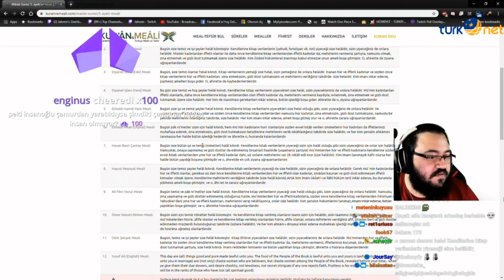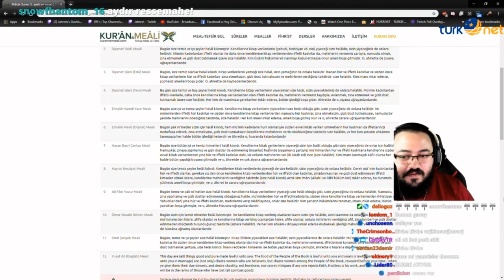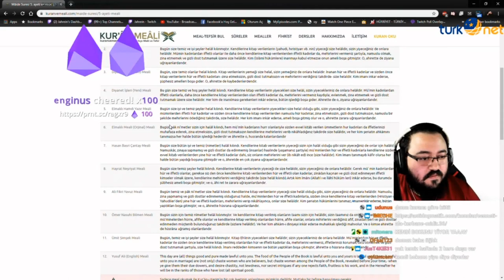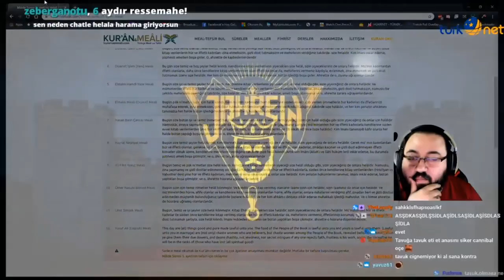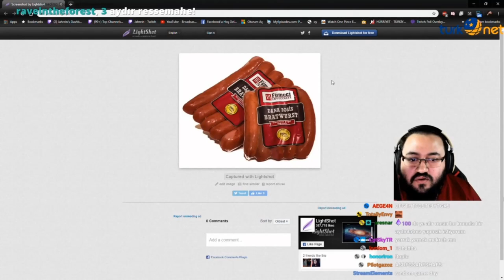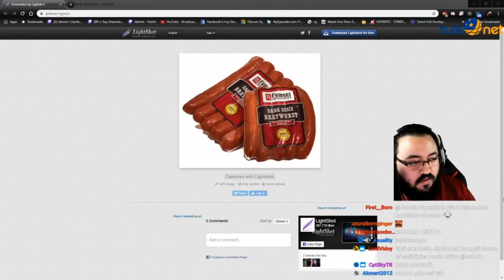Jahrein Domuz Eti Haram mı? TARTIŞMASI(Mutlaka İzle)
Kaldırılmasını istediğiniz videolar için mail atabilirsiniz !